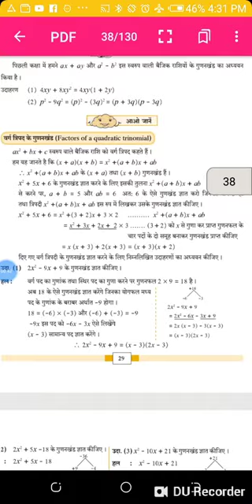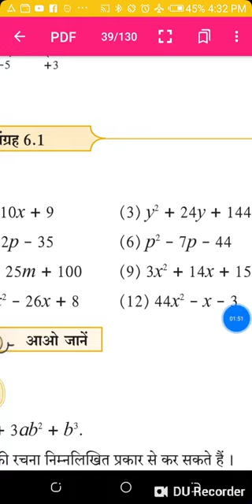std-8,Maths,प्रश्न संग्रह 6.1